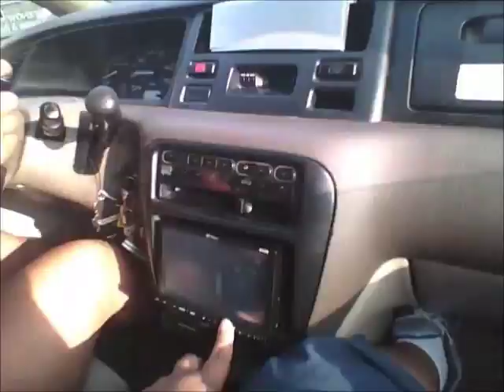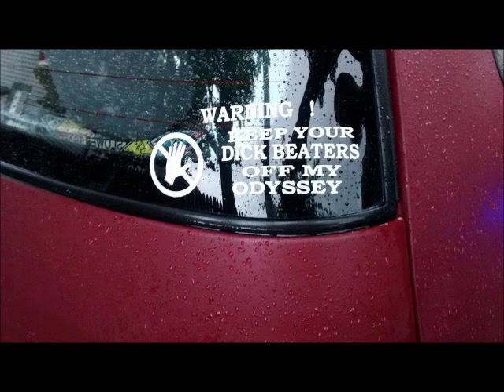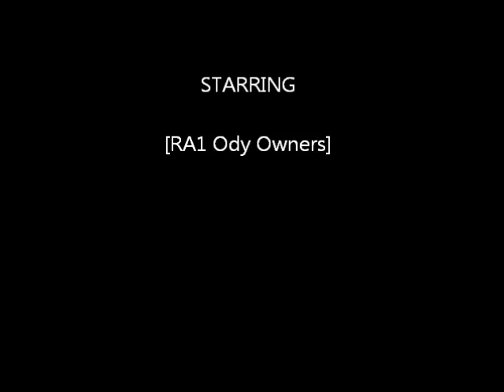RA1 Ody Owners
Great group on FB of 95-98 Odyssey aka Ra1 - Ra3.